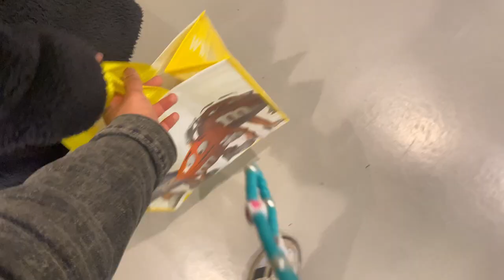I Rented A Girlfriend In London!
I decided to Rent A Girlfriend In London😂 I know, I know, sounds outta pocket as hell😂the video itself is actually pretty good in my opinion, Going out to eat, arcade, bowling and so many more activities. Some moments did not go as planned but you will have to watch the whole video for thatt😂😂😂

I only wanna post good quality content for you guys, something that I myself would enjoy!

Renting A Girlfriend/ Rent a girlfriend/ my new girlfriend/ asking out a stranger/ going out on funny dates.